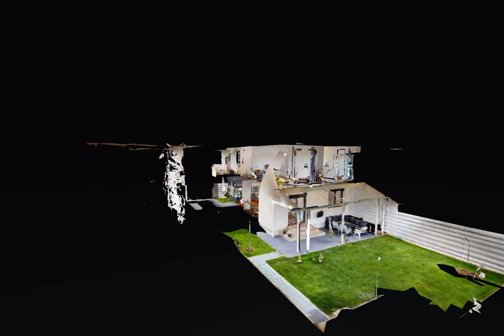Vila Corbeanca Sorin Predescu